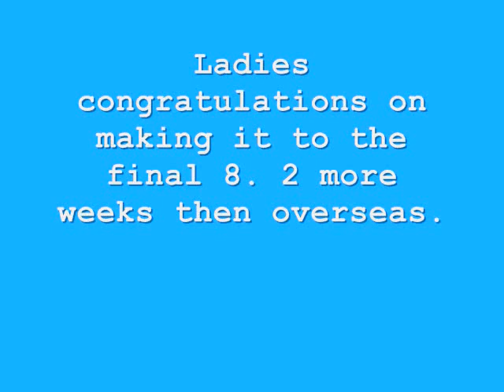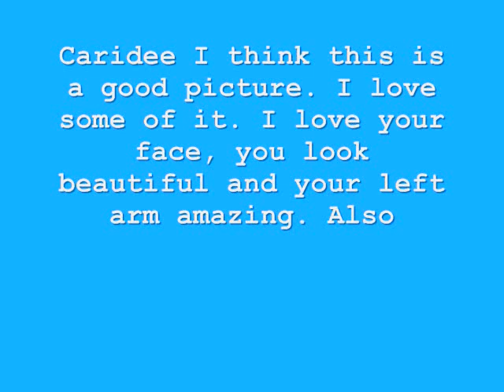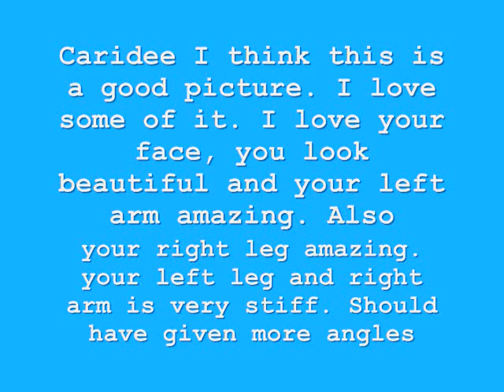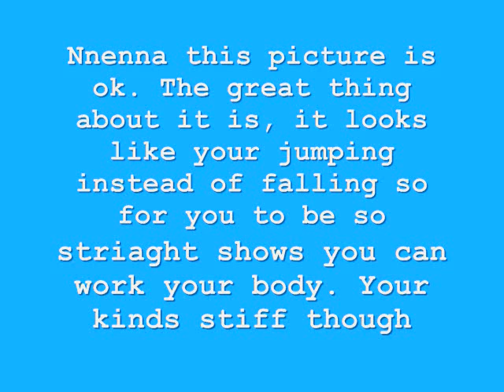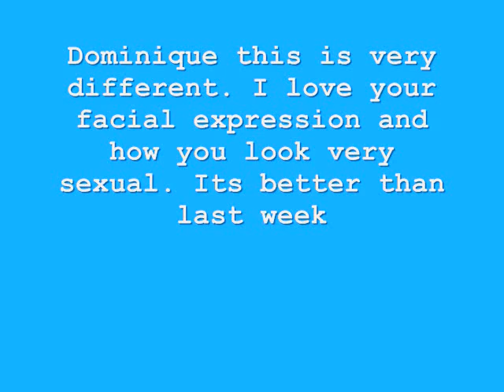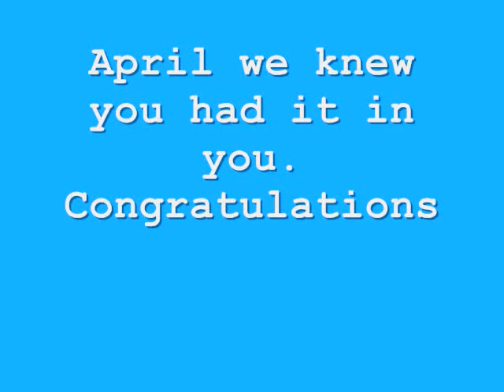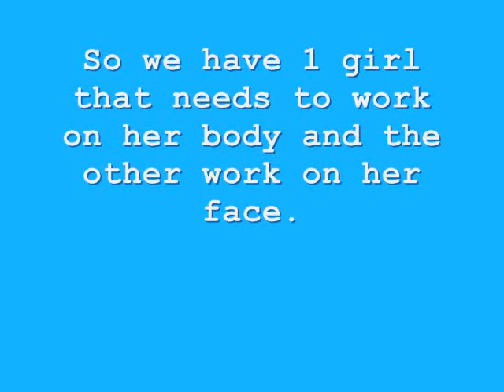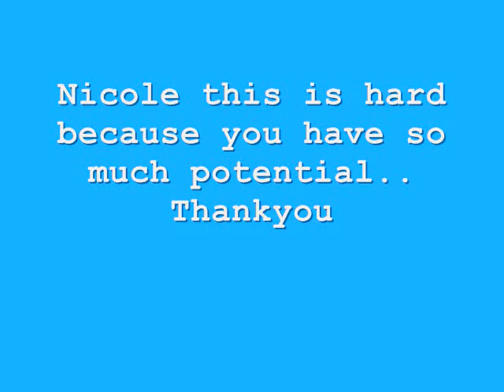Americas Next Top model Extreme Cycle 8 Episode 5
The remaining girls fly or float